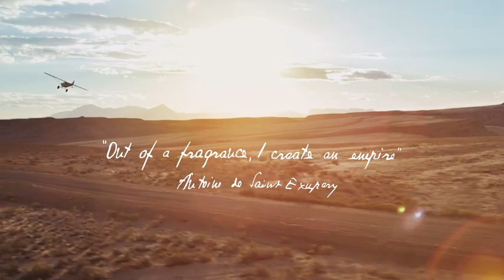L'Art & La Matière Néroli Plein Sud GUERLAIN